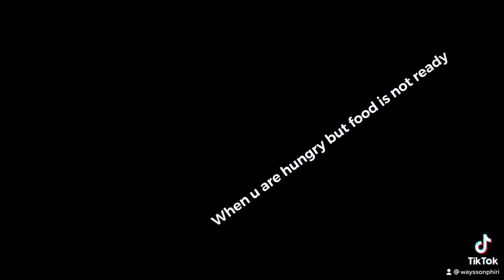Sky sports glitch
When you are hungry but dinner is taking longer to be served!